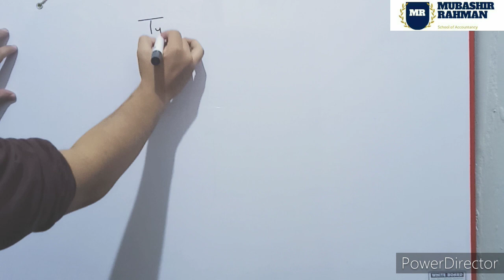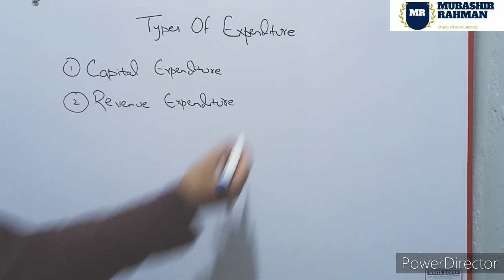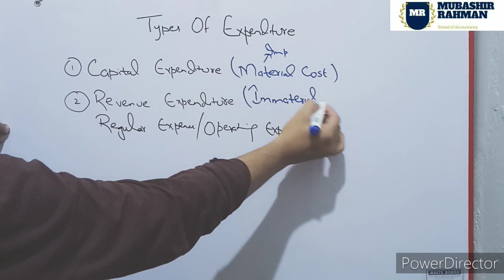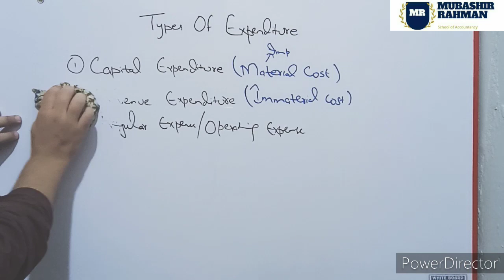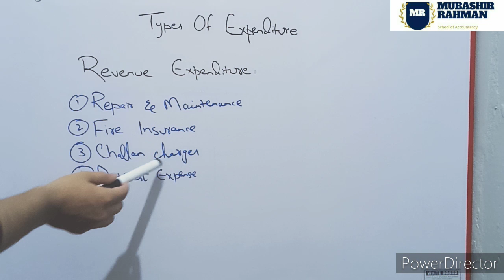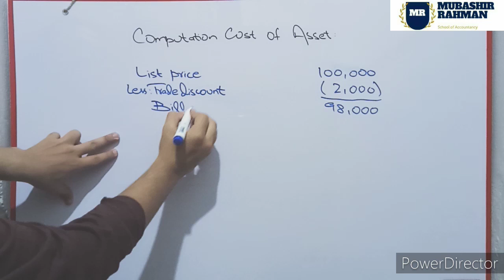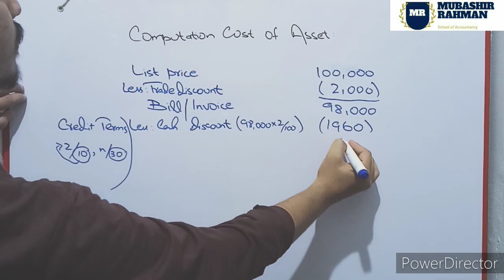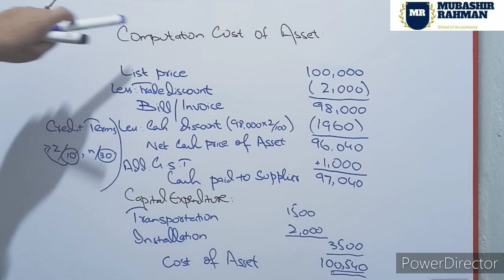Property Plant & Equipment /Depreciation (Part 2) Urdu/Hindi